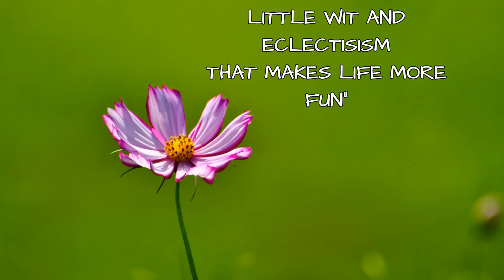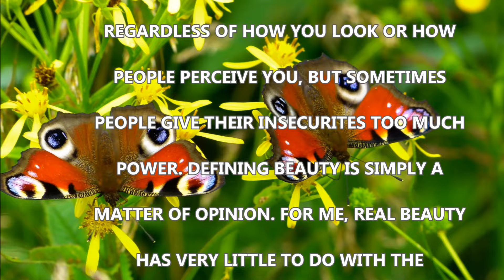10 Insightful Quotes On Beauty By Some Of The World’s Most Famous People.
Here are 10 Insightful quotes on beauty through  the eyes of some of the world’s most famous people.

SCHOOL OF THOUGHT